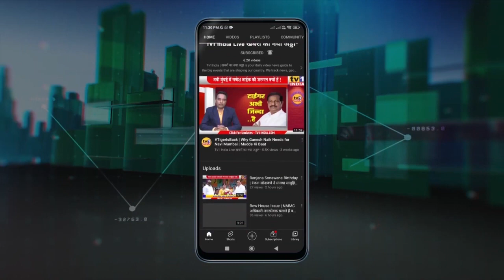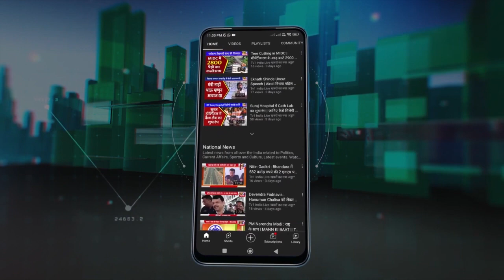Devendra Fadnavis | OBC आरक्षण में रोड़ा अटकाना चाहते हैं